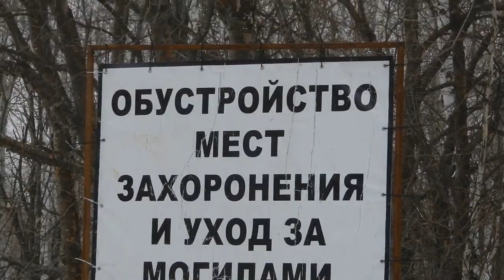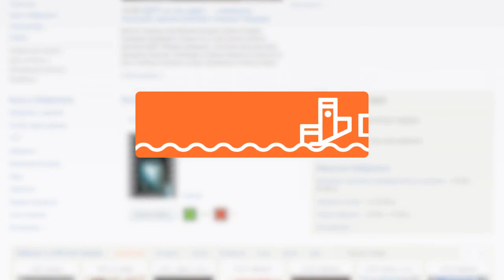Кладбище в Комсомольске посещали, несмотря на запрет